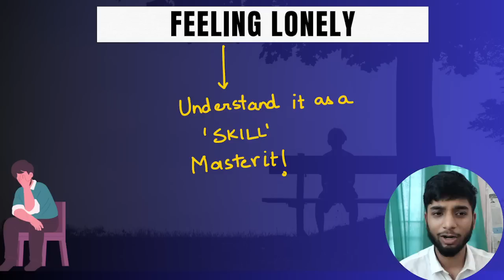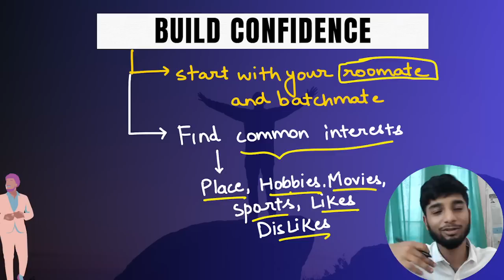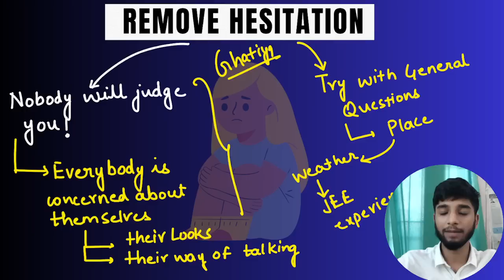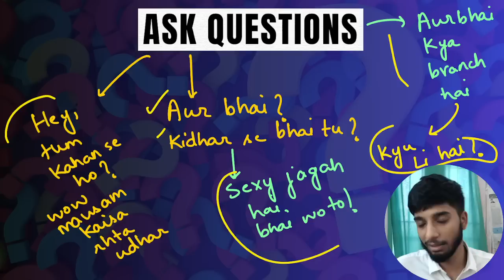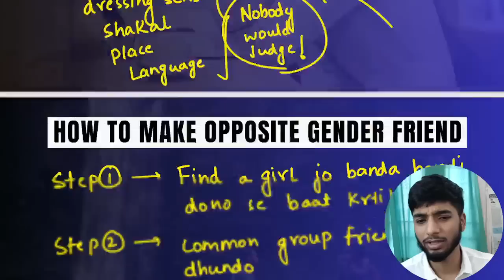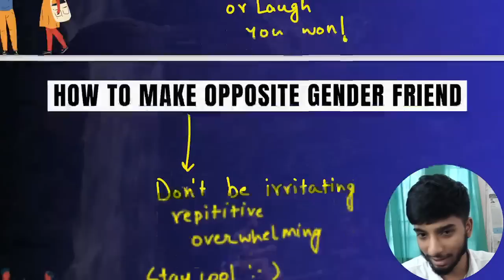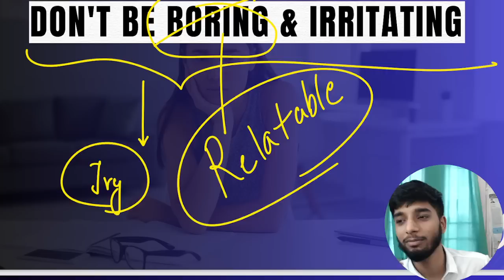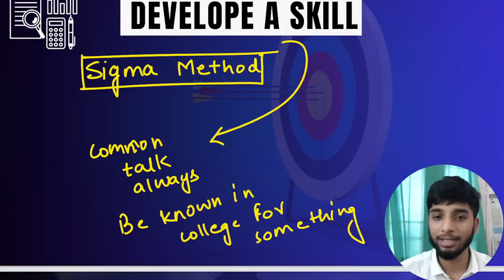😰Introvert? SUPER HACKS to make FRIENDS in college! HONEST college advice🔥